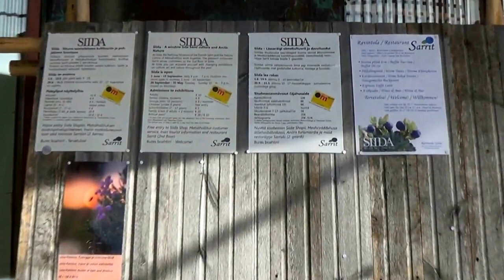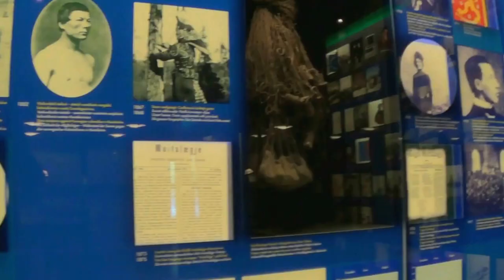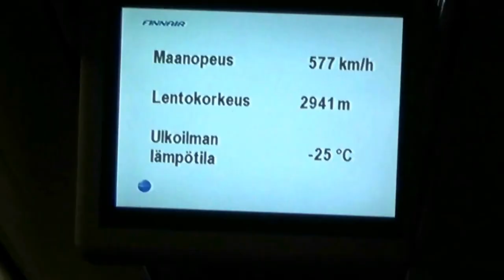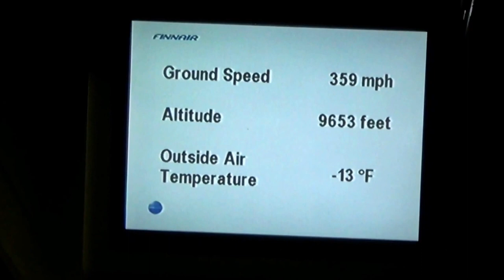Ivalo-Inari 2016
Short video from our trip to Ivalo-Inari. At the beginning start from Helsinki, Siida and saamelaiskäräjät at Inari, Some snow mobiling and in the end ice fishing. Yes i did get huge fish something like 3 kg that also is seen on this video ;)